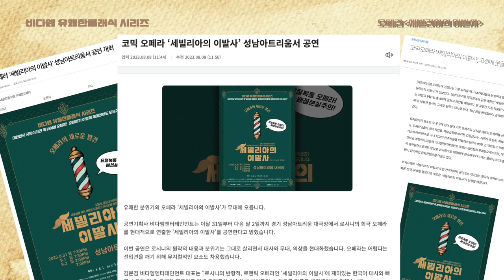뮤지컬오페라, 코믹오페라 '세빌리아의 이발사' - 비다엠 유쾌한 클래식 시리즈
비다엠 유쾌한 클래식 시리즈
코믹오페라 '세빌리아의 이발사' - 뮤지컬오페라
예술감독: 김동섭
연출: 최미지
제작: (주)비다엠엔터테인먼트